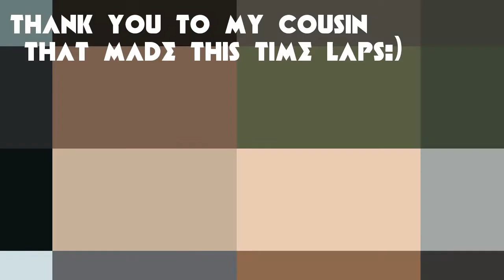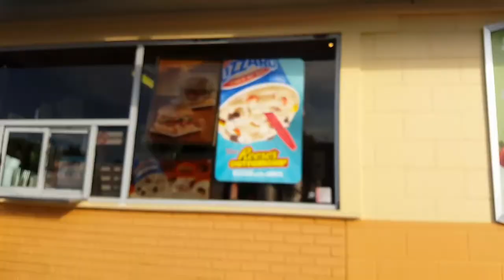I GOT BRACES!!!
Thanm you to my cousin that helped me make that time laps in the intro